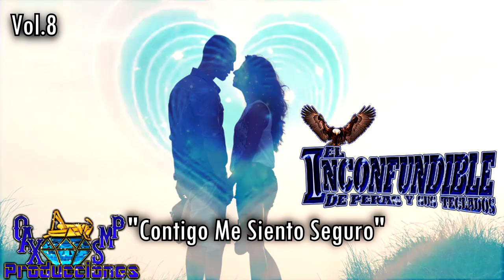Contigo Me Siento Seguro-El Inconfundible De Peras Y Sus Teclados Vol.8 Estreno Exclusivo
AQUI LES DEJO UN ESTRENO EXCLUSIVO DE EL INCONFUNDIBLE DE PERAS Y SUS TECLADOS VOL.8

EN SAN MARTIN PERAS OAXACA